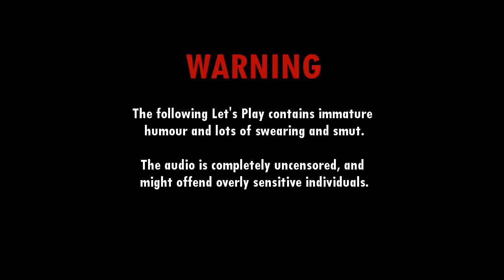RnD w/ High Stakes - Episode 15- Look what we did episode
In an alternate universe our heroes are dwarven refugees and their avian friend. They must venture in these new lands and try to rebuild what they lost.

The mod setup, while somewhat resembling several modpacks out there, is focused heavily on building, on creating intricate networks of structures, and of course, providing interesting terrain for this construction. Several popular mods have been excluded from the pack, as it was judged that they took more away from other mods than they added themselves.

For this series, we are using the following mods. All mods listed here can easily be found on minecraftforum.net or via google. Do not ask us to redistribute this modpack, it is a private pack only shared between the four of us, and providing any sort of public link would be in violation of the terms of use for several mods included.

Major mods:
• Buildcraft
• Forestry
• Railcraft
• Thaumcraft 4
• NEI
• Mystcraft
• Tinker's Construct
• Bibliocraft
• Hats

Minor adds:
• Inventory tweaks
• Magic Bees
• Ironchest
• VoxelMap
• Forge Multipart
• Extra Bees
• Thaumic Tinkerer

World Gen:
• ATG
• Natura

Art By: Caleman